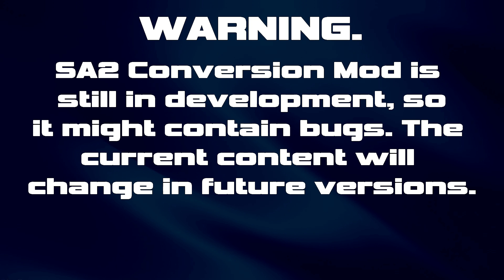Sonic Adventure DX: SA2 Conversion Mod (Beta Demo) :: First Look Gameplay (1080p/60fps)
SA2 Conversion Mod (SA2 in SADX, or SA2DX) is a mod for the PC version of Sonic Adventure DX. The aim of the project is to port as many SA2 features as possible, including: Levels, Objects, Abilities, Menu, Hud, Music, Voices, Sound Effect, Rank System, Score etc.

As the first demo, 3 stages are currently replaced, those being Emerald Coast (City Escape), Windy Valley (Metal Harbour), and Final Egg (Final Rush).

Me personally, I think this is outstanding so far. This was a mod i've been looking forward to trying out ever since the trailer came around a few weeks ago. With only playing the first 2 levels, I think I might have restore my 100% save file again to play the 3rd stage being Final Rush. Also, I think this is the first time i've gotten an A rank on Metal Harbour lol.

Recommended mods to go with the conversion are the Lantern Engine, HD GUI 2, and Input Mod.

Link is here!